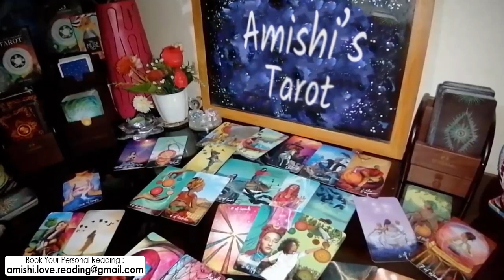Capricorn Tarot Love Reading June 19th - 26th 2021 💓 💖 | They Don't Want Anyone to Have You...!